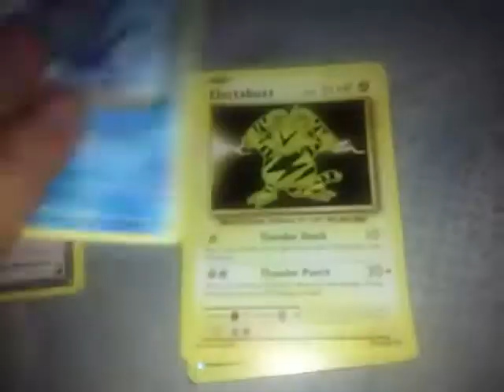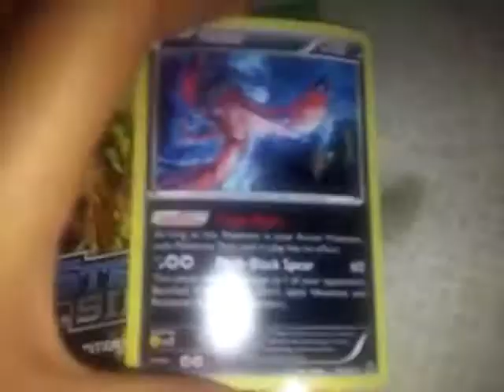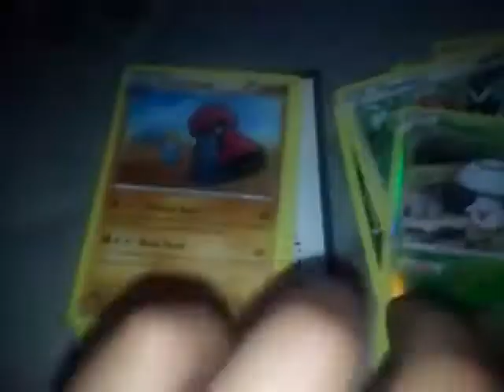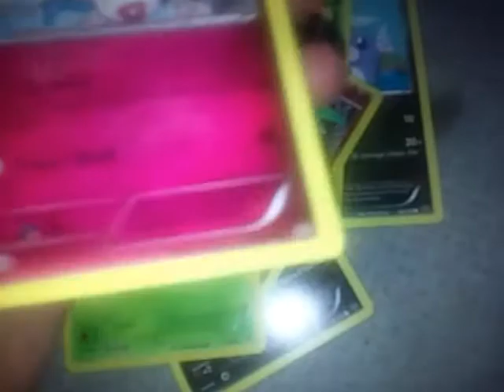Bday pack opening